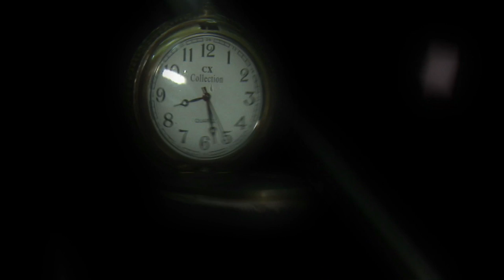Exposition : Images d'Alice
Teaser pour l'exposition Images d'Alice, actuellement aux Champ libres de Rennes jusqu'au 11 mars 2012. Plus d'info